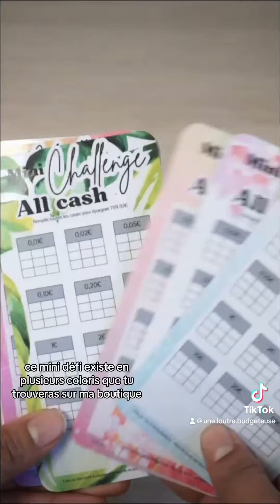1 jour = 1 défi 🤑